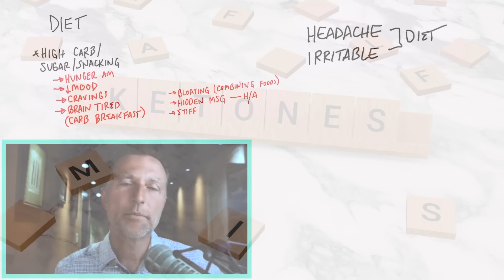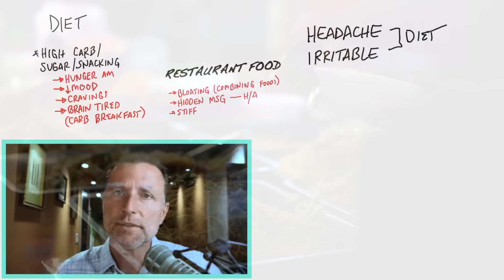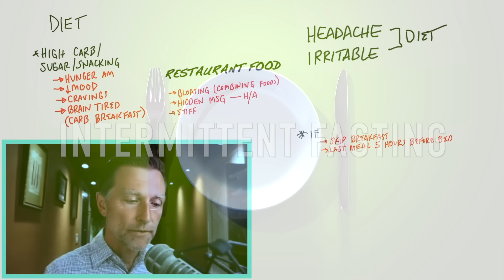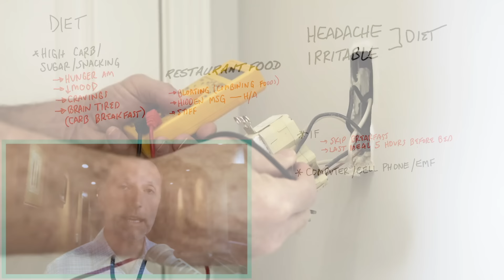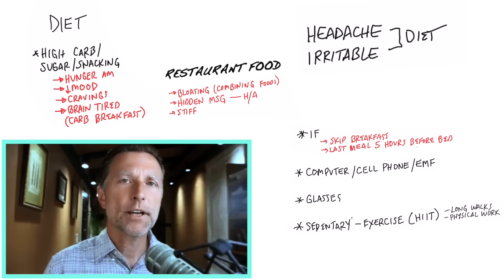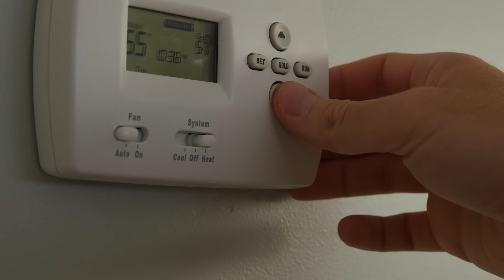How to STOP Waking Up Tired in the AM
Discover how to stop waking up tired and wake up refreshed instead!

0:00 Introduction: Best remedies for fatigue
0:36 Causes of fatigue in the morning
3:15 How to stop waking up tired
9:25 Learn more about the benefits of nose breathing!

Today we’re going to talk about how to stop feeling tired in the morning. If you have brain fog or experience fatigue in the mornings, this one’s for you.

The majority of morning fatigue is caused by a person’s diet. What you ate yesterday is going to affect you today. A high-carb diet starves your brain cells of fuel, which can cause several symptoms.

Top symptoms your diet is causing your morning fatigue:
 • Brain fog
 • Trouble concentrating
 • Irritability
 • Hunger in the mornings
 • Cravings in the morning
 • Headaches
 • Nausea
 • Bloating
 • Stiffness

How to stop waking up tired in the morning:
1. Get on a low-carb diet (Healthy Keto®)
2. Avoid restaurant food
3. Do intermittent fasting (skip breakfast and eat your last meal 5 hours before bed)
4. Protect yourself from blue light and EMF, especially before bed
5. Give your eyes a break from glasses
6. Get plenty of exercise (HIIT, long walks, and physical work)
7. Take vitamin D for jet lag
8. Keep your room cool while sleeping
9. Invest in a good mattress
10. Open your window while sleeping
11. Breathe through your nose while sleeping